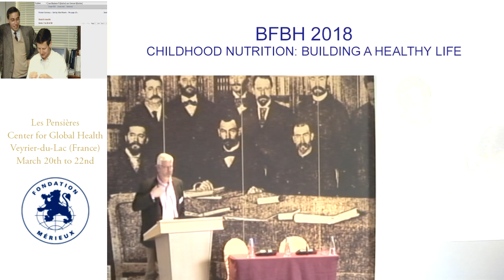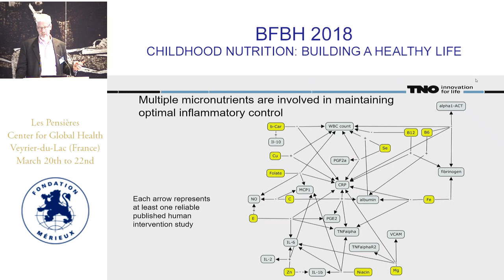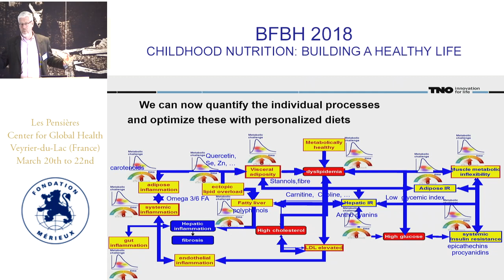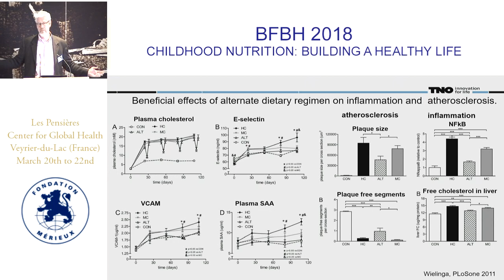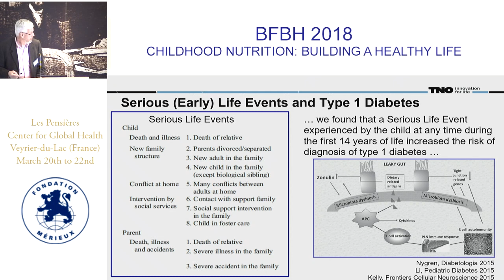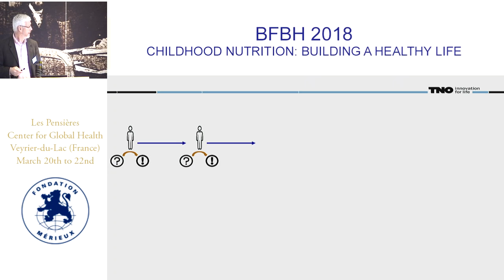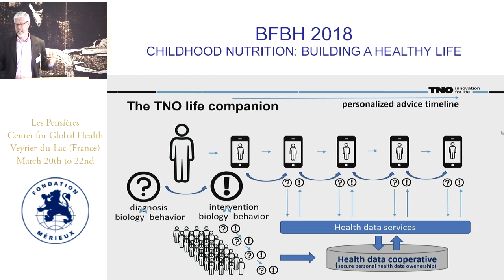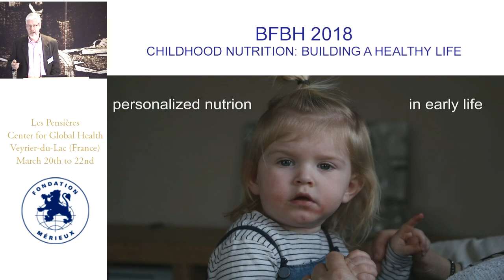Ben van Ommen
Closing Lecture: Nutrition of the future